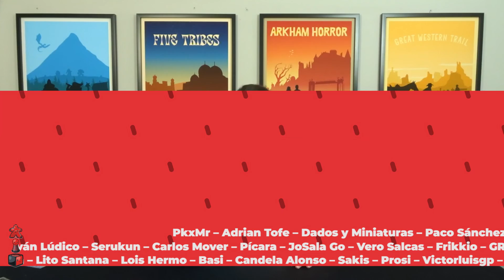👑 El Rey de los Dados, el juego de mesa 🎲 APRENDE a Jugar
Hoy os presentamos El Rey de los Dados, el juego de mesa, de HABA.

🤑Tienda colaboradora: ¿Jugamos Una? Cupón 5%🤑

Música Ending: Jazz In Paris - Media Right Productions